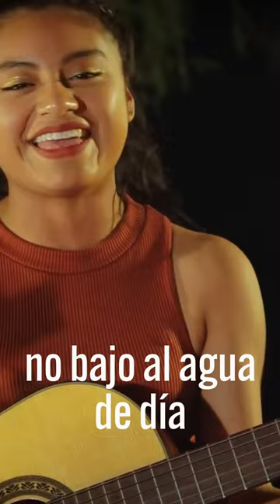Las Hermanas Jeyci - El Venadito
Tema: El Venadito
Intérprete: Las Hermanas Jeyci
Director: Fernando Sánchez
Disquera:  @ramusarecords
Género: Regional Mexicano
Editora: Sinergia Mixteca